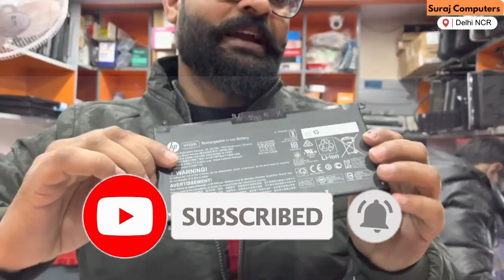HP Laptop Battery Won't Give Backup: How to Fix a Dead or Dying Battery | HP Service Center Near Me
HP Laptop Battery Repair/Replacement Service In Delhi NCR, Gurugram & Noida.
How to fix laptop battery which is not giving the backup?
If you are having trouble with your HP laptop battery not providing a backup, the first step is to check the battery itself. Make sure the battery is properly seated and the connections are secure. If the battery is not the issue, you may need to update the BIOS. Instructions for updating the BIOS can be found on the HP website. If that does not work, you may need to replace the battery.
I'm having issues with my laptop's battery backup.